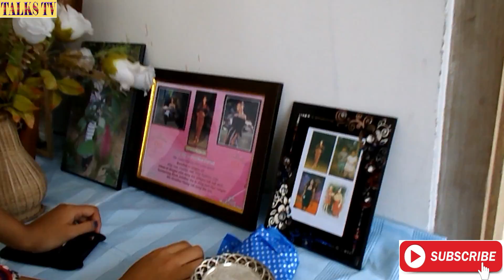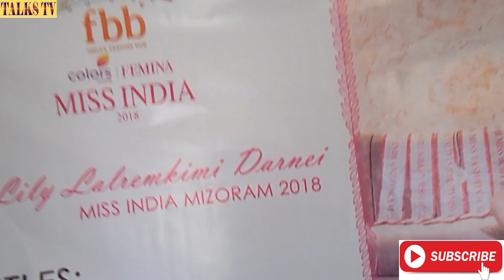Lily Darnei's CELEBRATION & THANKS GIVING CEREMONY @Residence, Haflong TALKS TV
On this day Lily Darnei throws a celebration party as well as a thanks giving ceremony on her achievements by inviting near and dear ones at her own hometown and residence, Fiangpui- Haflong.

Lets chat on Facebook & Instagram @LALZARTLUONG PAKHUONGTE

Love You guys & hope to see you soon.